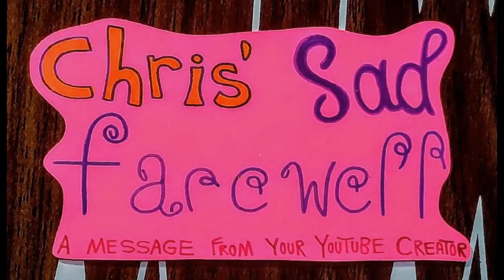Chris' Sad Farewell (A Message from your YouTube Creator)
I'm tired of uploading videos and I still enjoy my spring break, anyhow with my aunt, Flor, and my uncle, Angel. Even my memorable cousin, Abby, who is heading back to her home on Utah just for her to get back to work. I will finally let myself rest in one peace. This last comic is for everyone to remember me for a period of time. Thank you and gracias, subscribers, and let me get some rest.

Sincerely,
Christopher J. Mendoza 😇 💤